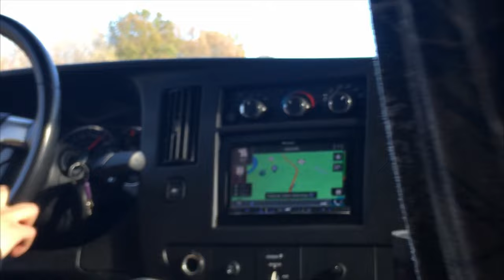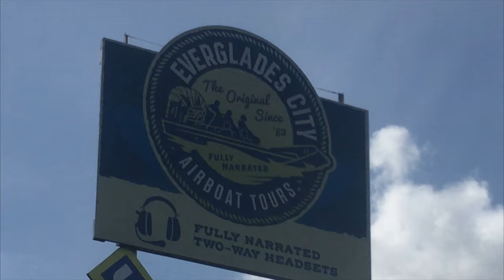Marco Island, Florida 2022: The Ultimate Vacation Destination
Welcome to Marco Island, Florida! In this travel video, we'll take you on a journey through the beautiful beaches, stunning sunsets, and exciting activities that this tropical paradise has to offer. Join us as we explore the island's top attractions, including the famous Tigertail Beach, the Marco Island fishing options, and the scenic Marco Island Marina. Whether you're looking for a relaxing getaway or an adventure-filled vacation, Marco Island has something for everyone. So sit back, relax, and enjoy the sights and sounds of this amazing destination.